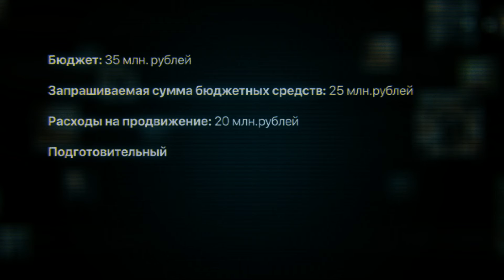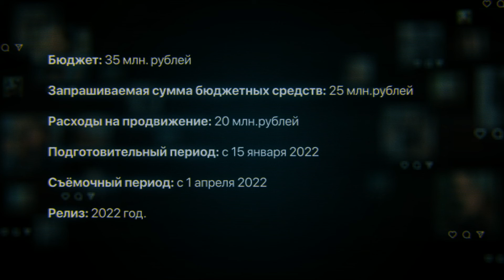Презентация фильма "Insta Girl" для Московского Фонда Кино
Ролик выполнен в коллажном формате с использованием визуальной техники Paralax.
Презентация проходила в Московском Фонде Кино.

Если вам понравилась наша работа, оставьте заявку на сайте:
Наш продюсер ответит на интересующие вас вопросы и поможет просчитать проект.